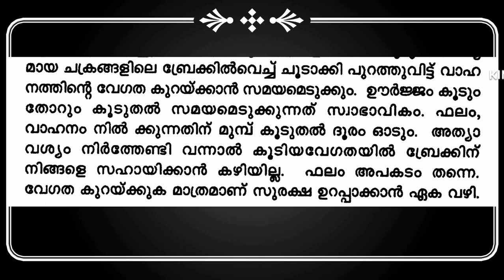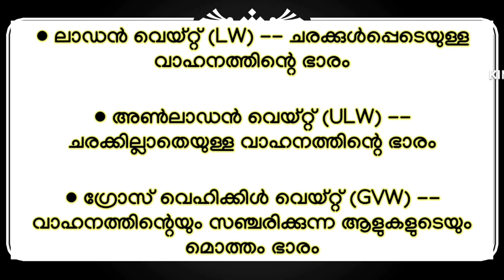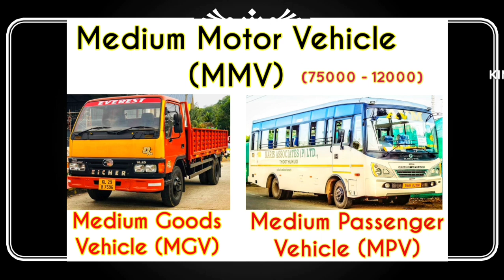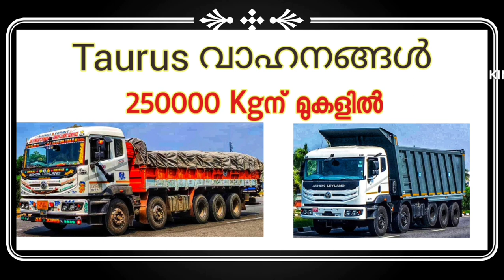ഒരു ഡ്രൈവർ ഉദ്യോഗാർത്ഥി അറിഞ്ഞിരിക്കേണ്ട വാഹനങ്ങളുമായി ബന്ധപ്പെട്ട അടിസ്‌ഥാന വിവരങ്ങൾ